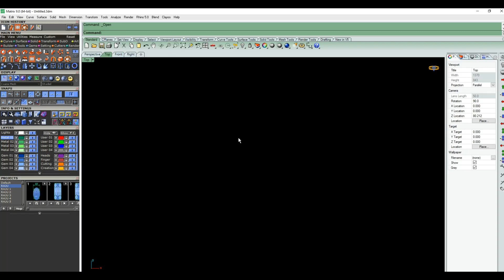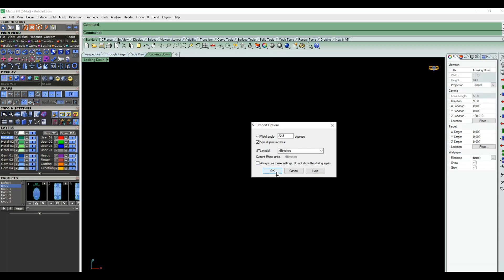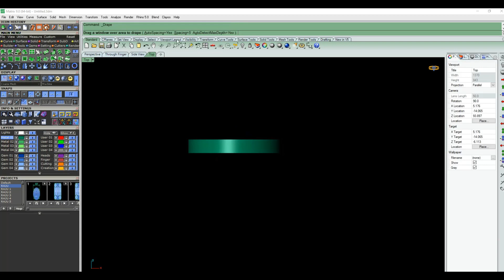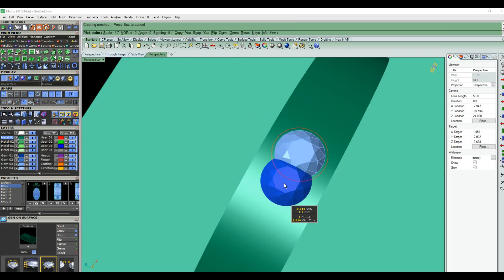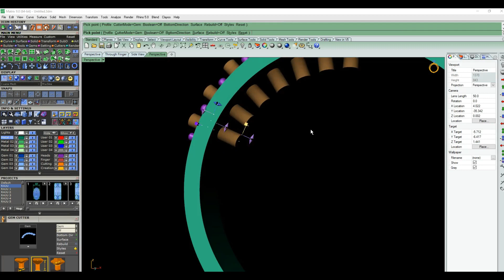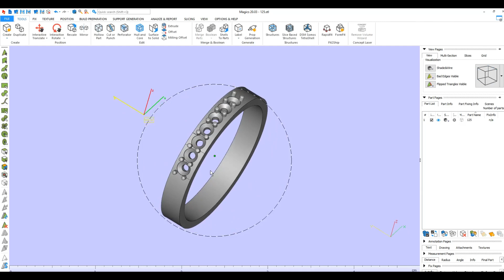STL FILE ARE UPOR STONE BOSANO(JEWELLERY CAD DESIGEN)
RAJU DUTTA